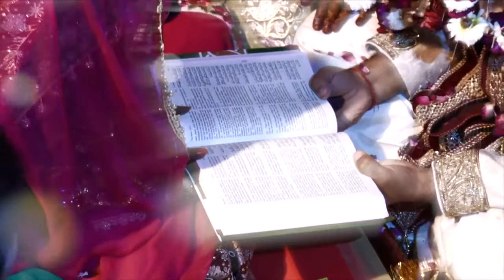Wish come true... Adil weds Eram... 19th March 2016